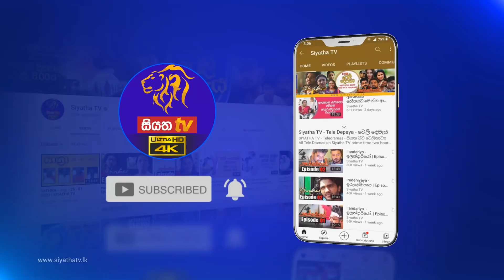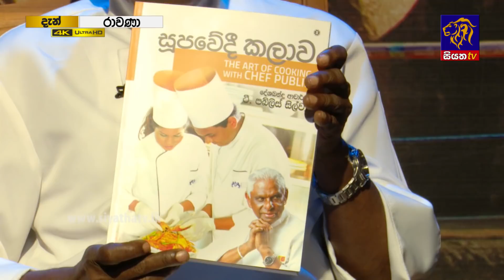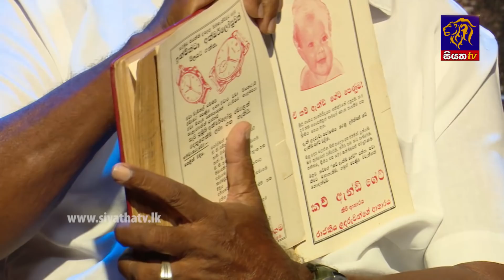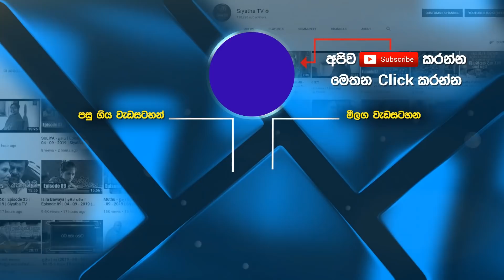RAVANA | Episode 147 | 06 – 05 – 2021 | SIYATHA TV